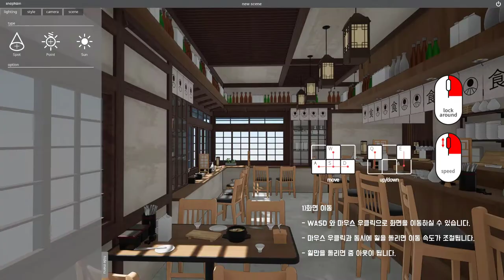Snaptoon tutorial 01 - 화면이동과 속도조절